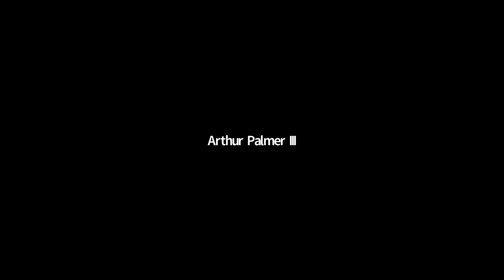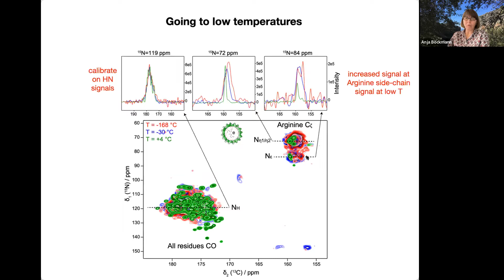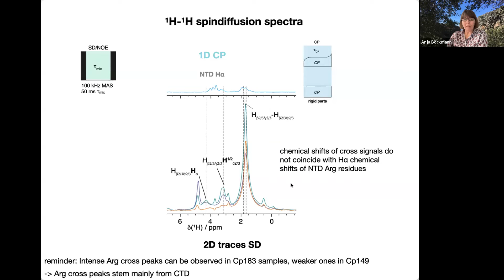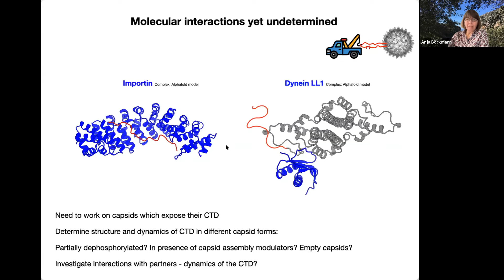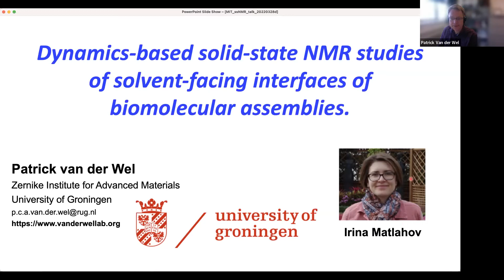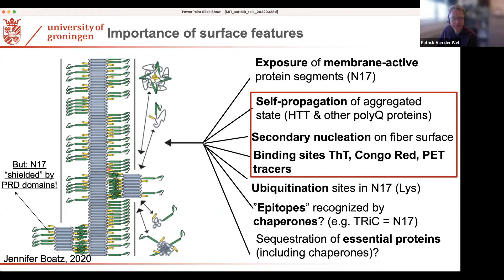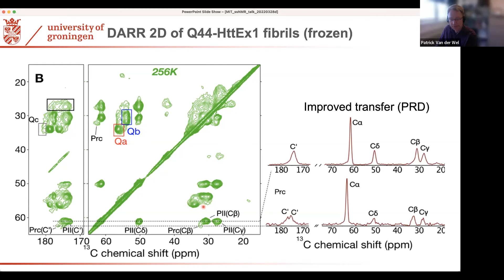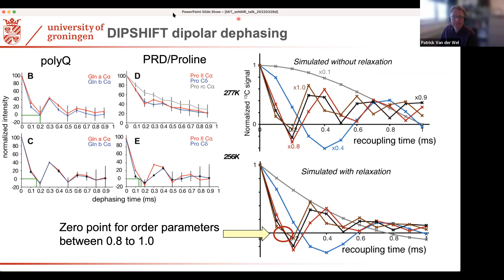March 29th ZOOMinar: Anja Böckmann (Lyon) and Patrick van der Wel (Groningen)